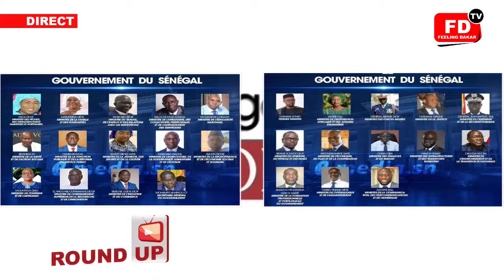Youssou Ndour 2012 -Loutakh Sonko deffoul Mimi Touré Ministre :Sa Wolof fait une révélation étonante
🛑Mimi rèagit sur-Sonko sort le dossier-Mame Mbaye Niang-Gènèral Moussa Fall-Marème Faye Sall rejoint